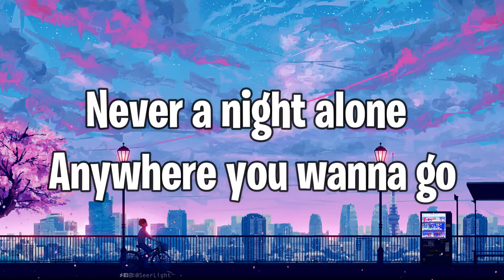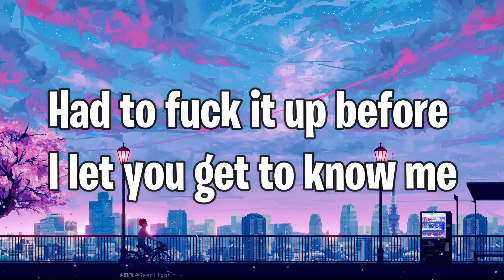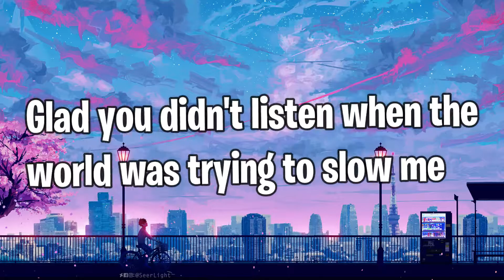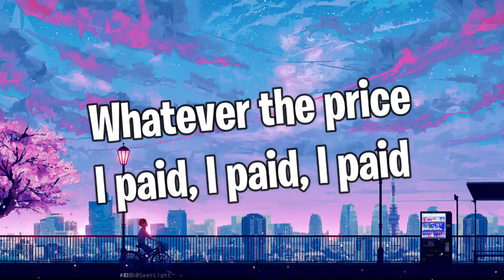5SOS -Old Me Music Lyrics (NEW RELEASE POP SONG)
Old Me - 5Seconds of Summer Lyrics, Check this out!
5SOS Old Me Lyrics
►Check 5SOS - Old Me on Spotify:

►FOLLOW 5SOS◄
Twitter.com/5SOS
Instagram.com/5SOS
Facebook.com/5SecondsofSummer

/5Seconds of Summer - Old Me Lyrics\

Shout out to the old me
And everything he showed me
Glad you didn't listen when the world was trying to slow me
No one could control me
Left my lovers lonely
Had to f*ck it up before I really got to know me
Never a night alone
Woke up in the morning wearing someone else's clothes
Pictures in my phone
With people I don't know
Woke up in the morning how the hell'd I make it home
And they wondered how long I could keep it up
While I wondered if I'd ever, if I'd ever get enough
And I did some sht I never should have done
I would do it over now, I'd do it over
And everything you showed me
Had to fck it up before I really got to know me
All of the mistakes I made, I made, I made
Whatever the price I paid, I paid, I paid
Had to fck it up before I let you get to know me
Another round here we go
Going in blow for blow
Look into the mirror take the punches that I throw
I'm constantly reminded of all the compromises
By the people from my past who have a hard time letting go
Devil at my door
Got me knockin' knockin' knockin' on the other side
Ashes on the floor
But I'm walkin' walkin' walkin' outta here alive